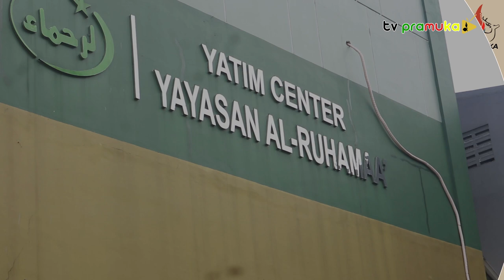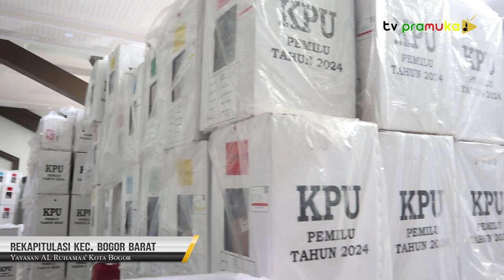[SekilasPramuka] Edisi Senin 26 February 2024 - Rekapitulasi Suara Pemilu Kec. Bogor Barat